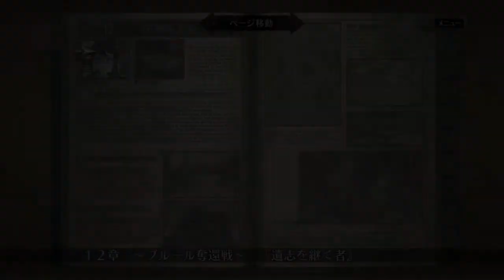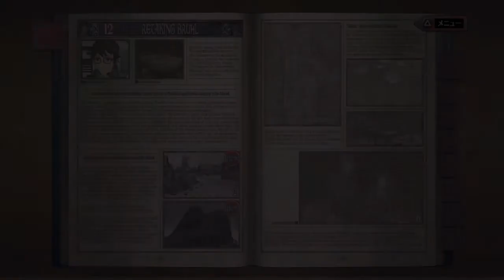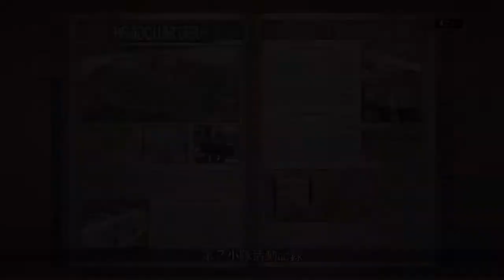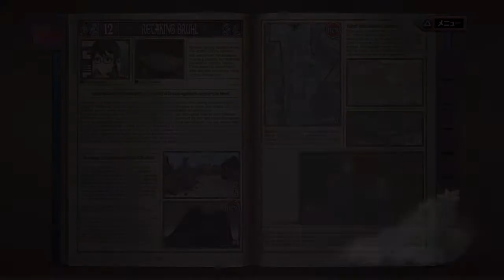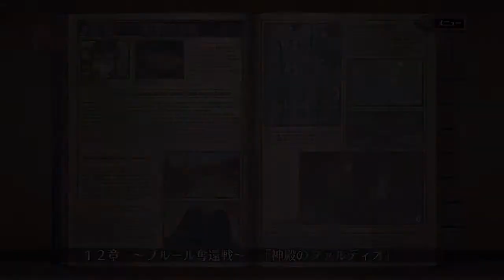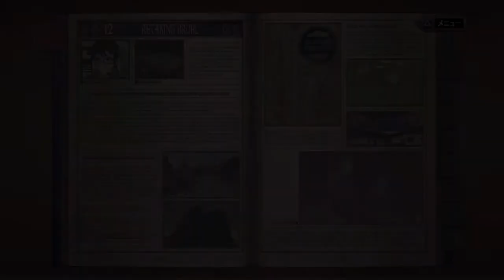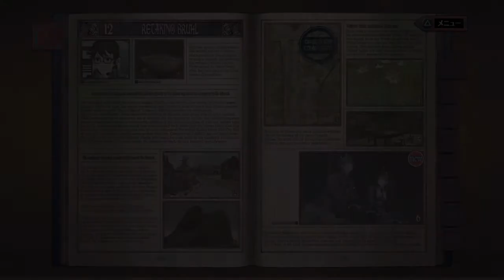【PS4】戦場のヴァルキュリア 12章～ブルール奪還戦～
戦場のヴァルキュリア リマスター版のプレイ動画です。
なんだ楽楽クリア～と思ったら、2ターンAランククリアでした...1ターンでクリアはちょっと攻略法思い付かないです。
この戦闘で流れる音楽、ヴァルキュリアらしい感じで好きですね。